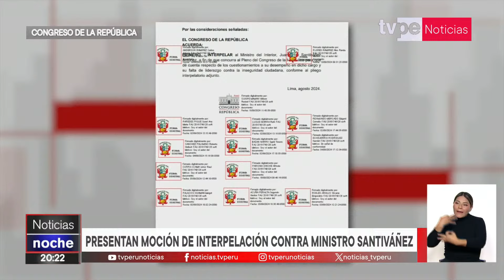Juan José Santiváñez: congresistas presentan moción de interpelación contra titular del Mininter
🔴Congresistas de la república presentaron una moción que busca interpelar al ministro del Interior, Juan José Santiváñez.

Entérate de lo último del acontecer nacional e internacional en EdiciónNoche junto a Jennifer Cerecida y Nicolás Salazar. 📰

Sintonízanos en:
- Movistar TV: C31 SD / 773 HD
- Claro TV: C14 SD / 514 HD
- Best Cable: C92
- Star Globalcom: C12